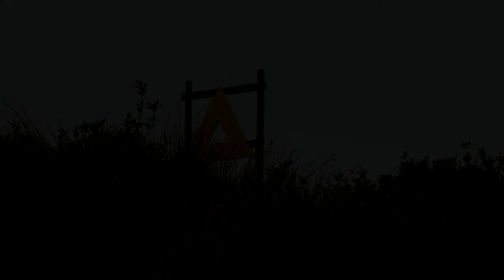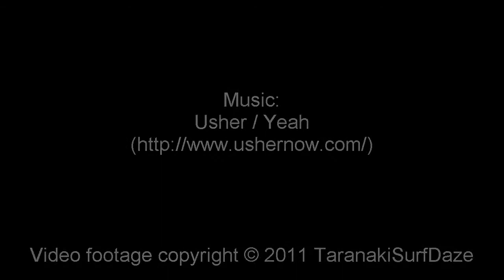29-August-2011... Backers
Song: Yeah
Artist: Usher